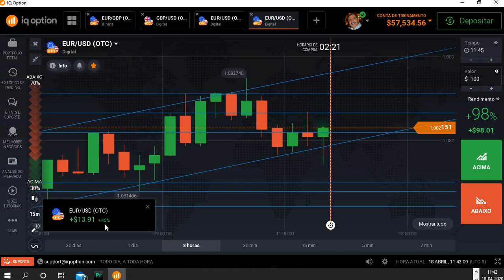Opções Binárias 3